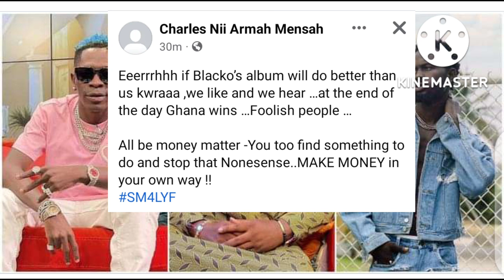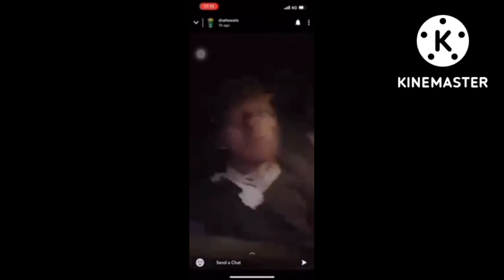U Are A fool If Black SHERIF Wins, Ghana wins: SHATTA WALE reply Bulldog#shattawale